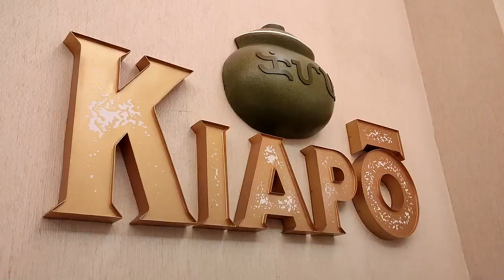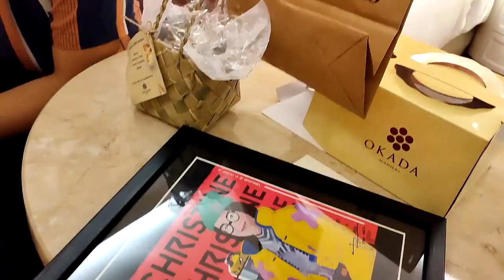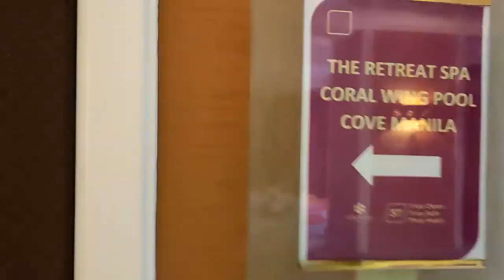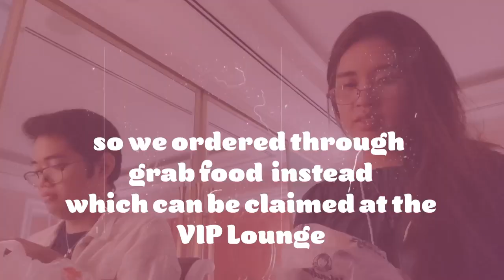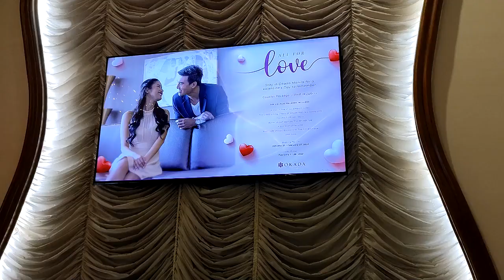Our Staycation Activities - 21st Birthday in Okada Manila - Part 2 l January 26,2022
Its my 21st birthday so we decided to celebrate it in Okada Manila with my family. I made a vlog to preserve our special moments during our stay.

Promote by: bummies.